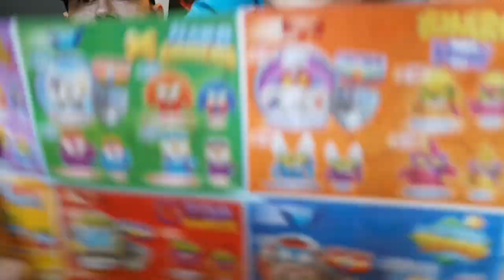2 mini zestawy i 6 saszetek Super Things KAZOOM KIDS czyli Super Zings seria 8 a w nich...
Łapcie link do sklepu Best Toys:

2 mini zestawy i 6 saszetek Super Things KAZOOM KIDS czyli Super Zings seria 8 a w nich...
olusitatus
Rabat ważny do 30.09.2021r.